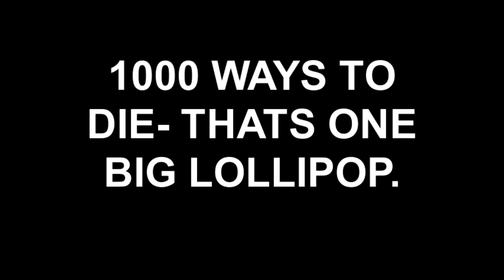1000 WAYS TO DIE- THATS ONE BIG LOLLIPOP.